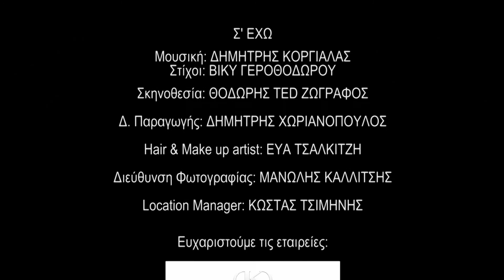Salina - Σ' έχω | official videoclip 2015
Η ατμοσφαιρική μπαλάντα της Salina «Σ' ΕΧΩ» που μόλις κυκλοφόρησε, ντύνεται με εικόνες και μέσα από ένα ιδιαίτερο video clip ξεδιπλώνει τις διαφορετικές πλευρές της αγαπημένης ερμηνεύτριας...

Η μοναδική φωνή της Salina δένει αρμονικά με τη μουσική του Δημήτρη Κοργιαλά και τους στίχους της Βίκυς Γεροθόδωρου και μας ταξιδεύει εκεί που έχουν φως τα όνειρα!

Απο 16/7 το ατμοσφαιρικό video clip της, αποκλειστικά στη σελίδα του ΔΡΟΜΟΣ FM!

Salina Σ' ΕΧΩ
ΣΥΝΤΕΛΕΣΤΕΣ:
Μουσική: Δημήτρης Κοργιαλάς
Στίχοι: Βίκυ Γεροθόδωρου
Σκηνοθεσία: Θοδωρής Ted Ζωγράφος
Διεύθυνση Παραγωγής: Δημήτρης Χωριανόπουλος
Hair & Make up artist: Εύα Τσαλκιτζή
Διεύθυνση Φωτογραφίας: Μανώλης Καλλίτσης
Location Manager: Κώστας Τσιμήνης
Special thanks στις εταιρίες: KARAVERVERIS, SIRAN
Εκτέλεση Παραγωγής: HOT PRODUCTIONS
14 MUSIC